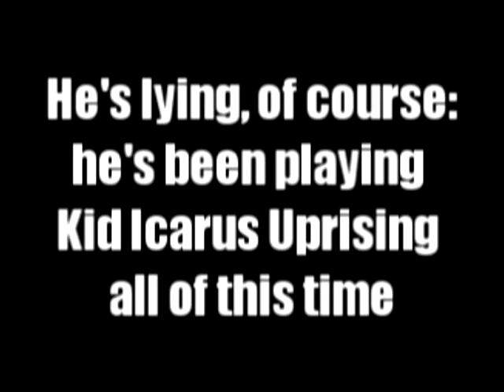RE: A Most Equisite Series of Teams, Perhaps Mine Will Enforce Just as Intrigue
WHY AM I ONLY NOT LAZY WHEN IT DOESN'T COUNT!?